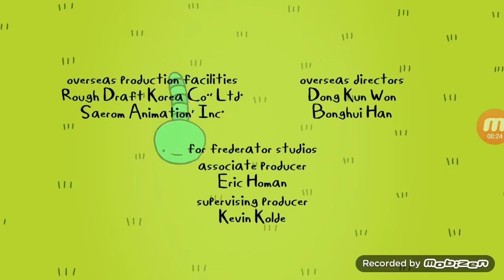Adventure Time End Credits 01